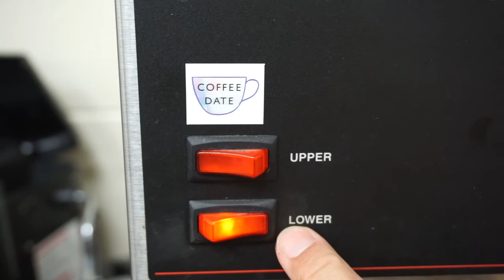Monday Coffee Time! Jan 22nd. - An Instagram Short Video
One of my regular "Happy Monday" coffee videos.

Category
Music
License